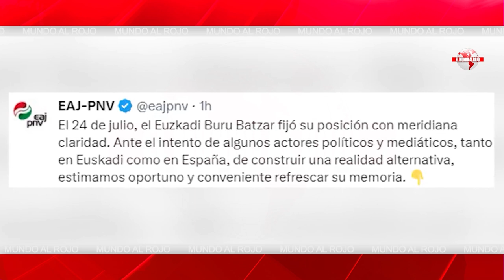El PP busca la abstención de Junts y el PNV para obtener la presidencia del Congreso